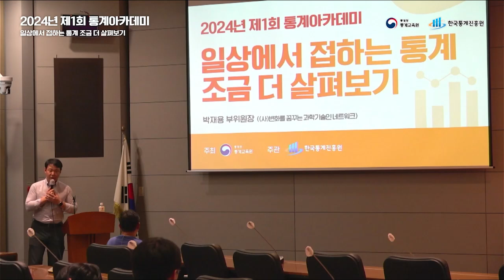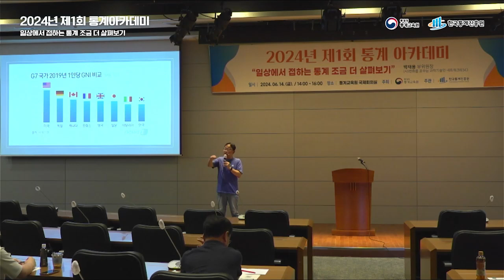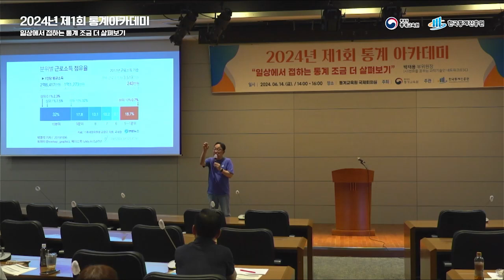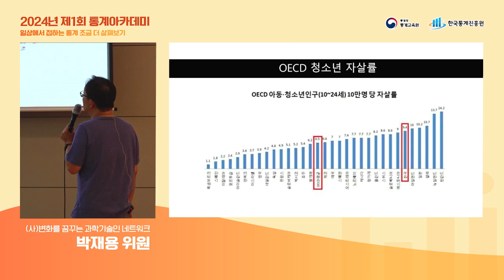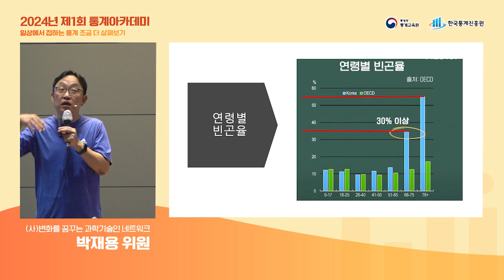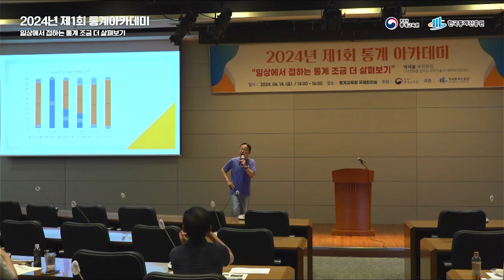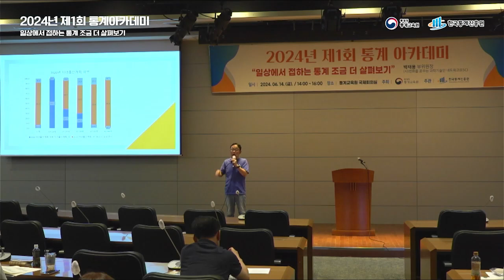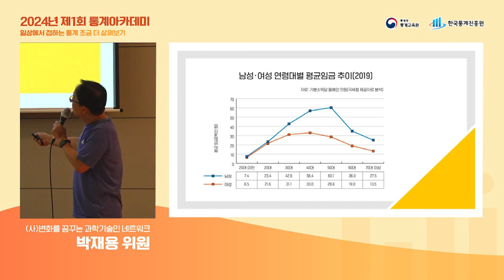[2024년 제1회 통계 아카데미] 일상에서 접하는 통계 조금 더 살펴보기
[2024년 제1회 통계 아카데미]

📊주제: 일상에서 접하는 통계 조금 더 살펴보기

👨‍🏫강사: 박재용 위원 ((사)변화를 꿈꾸는 과학기술인 네트워크)

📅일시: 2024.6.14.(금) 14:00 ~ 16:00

✨장소: 통계교육원 국제회의실

02:38 대한민국은 선진국?
25:58 상대적 빈곤율